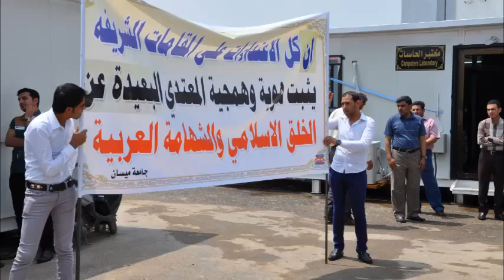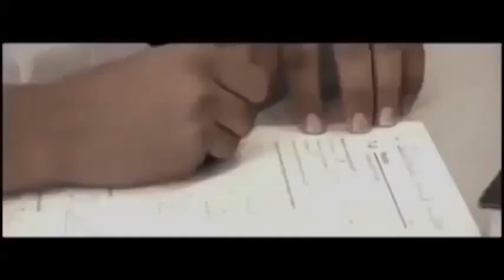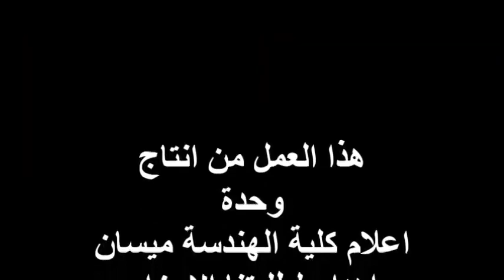(اعادة نشر )اهداء الى طلبة كلية الهندسة جامعة ميسان 2014